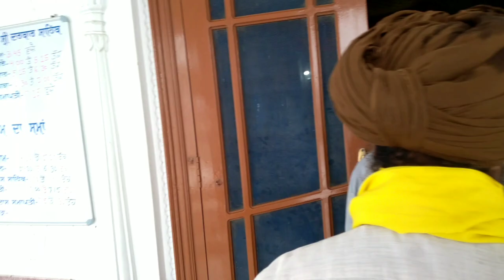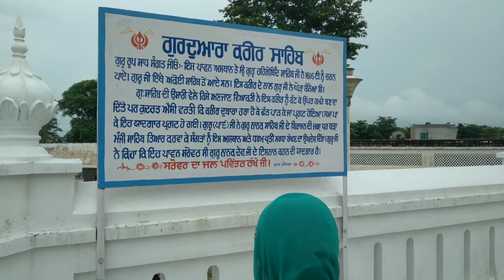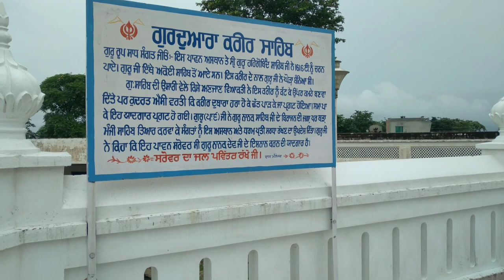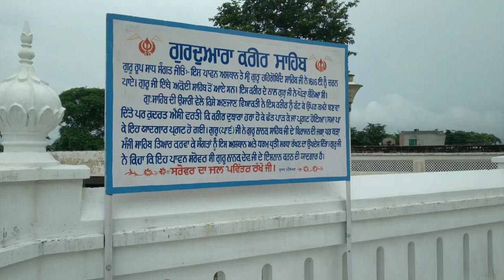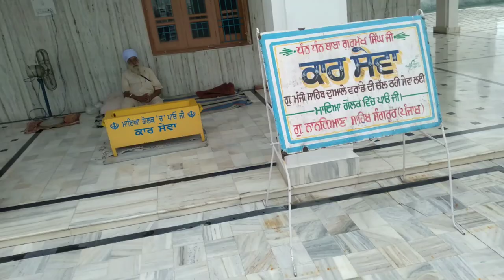Shri Guru Hargobind Singh Ji Ne Jis Kareer Nal Ghoda Bnia Oh Kareer Vekho@JaanMahalvideo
Shri Guru Hargobind Ji Ne Jis Kareer Nal Ghoda Bnia Oh Kareer Vekho@JaanMahalvideo
Gagandeep Singh
Jagjit Singh
Prem Singh
ladi Singh
Mankirat Singh
Guri Cheema
Balbir singh
Jasbir Singh
Raji Singh
Rupinder Singh
Dalbir Singh
Sanju Singh
Taihal Singh
Kamaneet Singh
Jasan Singh
Hardew Singh
Shrni Singh
Gurjant Singh
Gurcharn Singh
Gurjant Singh
Bhola Singh
Ramfal Singh
Amarjeet Singh
Gurmeet Singh
Nari Singh
Guri Singh
Bali Singh
Sukhwinder Singh
Pavitar singh
Bably Singh
Charanjeet Singh
Rupinder Singh
Darshan Singh
Balram Singh